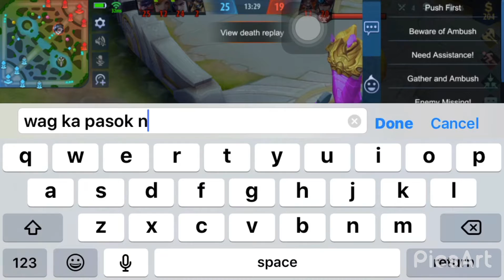THAMUZ (12-5-10 KDA)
thamuz 12-5-10 kda makunat na masakit pa. isa si thamuz sa laging pinipick sa rank sa mga tournament dahil sa madali syang gamitin at sa lakas mag clear ng wave sustain sa clash at mobility nya. thamuz gameplay